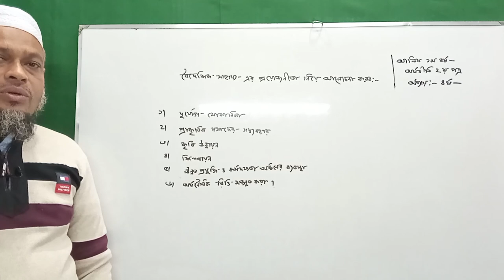বৈদেশীক সাহায্য এর প্রয়োজনীয়তা